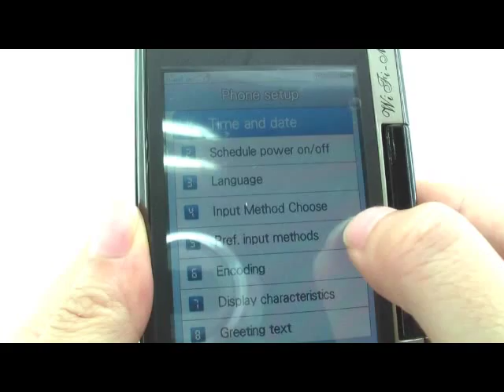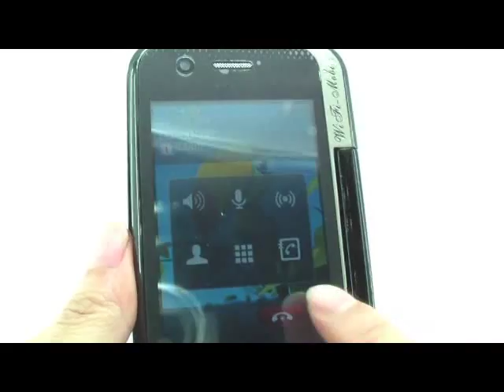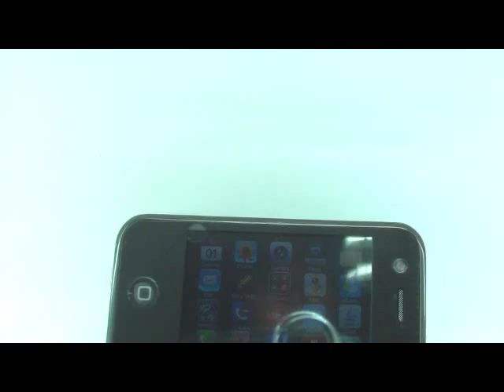How To Use Gunslinger China Cell Phone with iPhone Menu + QWERTY Keyboard + Swivel Touchscreen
Gunslinger China Cell Phone with Keyboard and Swivel Touchscreen

Highlights...

    * WiFi
    * Unlocked
    * Quadband GSM
    * Play RM video
    * QWERTY Keyboard
    * Leather Outer Cover
    * Free 2GB TF/microSD card included
    * 3.2 Inch HVGA Touchscreen with 180 Degree Swivel

Meet Gunslinger, a powerful China Cell Phone with a sexy leather outer cover which houses a beautiful 3.2 inch Swivel Touchscreen and QWERTY keyboard.

Gunslinger comes with every modern cell phone convenience imaginable and is a top of the line powerhouse for those who demand the very best. Aside from being able to anywhere in the world thanks to the Quad Band GSM connectivity (850MHz, 900MHz, 1800MHz, 1900MHz), it is also fully unlocked for use with any mobile network of your choice. But that's just the beginning, here are some other exciting and useful things this China Cell Phone has:

WiFi: For free wireless internet access wherever a hotspot is available.
Bluetooth: For easy connection to other mobile devices and hands-free communications through a Bluetooth earpiece.
Dual Camera: For high quality photos and videos of anything you want, and even convenient self photos.
MP3/MP4 Player and Analog TV: For your multimedia needs. Listen to music, watch movies, or even tune in to your analog TV channels.
Dual SIM: For keeping in touch with both your home and work contacts from one phone.

Gunslinger uses a 320 x 480 pixel, 3.2 inch touchscreen, which is nearly identical to the iPhone. When you throw in the amazing 180 degree swivel screen, however, you get a China Cell Phone that looks as cool as it feels and blows the iPhone out of the water. The convenient rotation of the screen completely changes the form of this China Cell Phone, so you can use it like an iPhone one second and then instantly turn it into cool flip phone. The QWERTY keyboard is just the icing on the cake and lets you type messages and emails to your friends and colleagues with amazing ease.

This China Cell Phone will turn your life around with the amazing Swivel Touchscreen and convenient QWERTY Keyboard. Once you're done being amazed at what Gunslinger can do, continue your disbelief in regards to its astonishingly low price! Feature for feature, expect to pay 2-3 times more for a similar phone elsewhere! As leaders of online China wholesale electronics, Ankaka has the market presence to bring you the best for the least everytime!